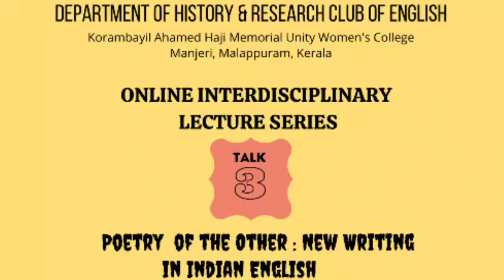Interdisciplinary Lecture Series..Talk 3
Wath this presentation of Dr. Ajmal Khan, Assistant Professor, Ashoka University, Delhi. This online talk was jointly organized by the department of History and research club of English, Korambayil Ahamed Haji Memorial Unity Women's College, Manjeri,  Malappuram, Kerala on 26 September 2020..